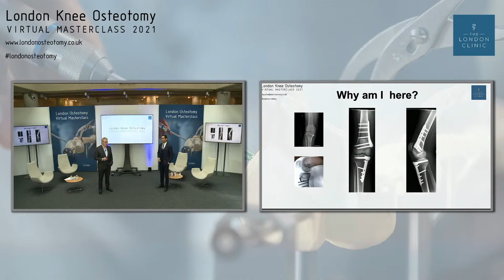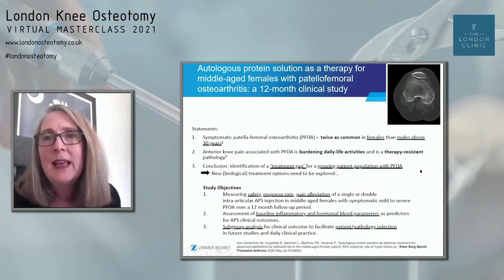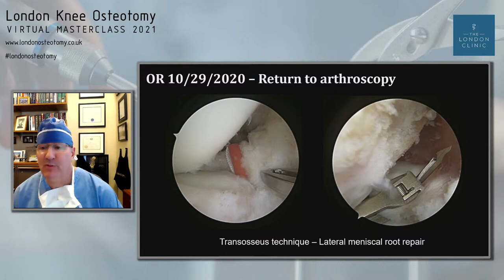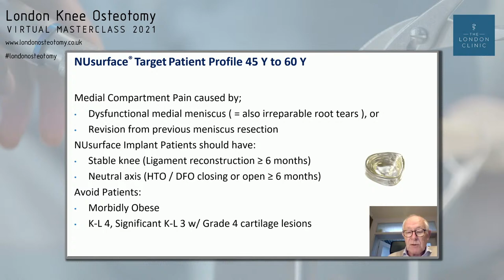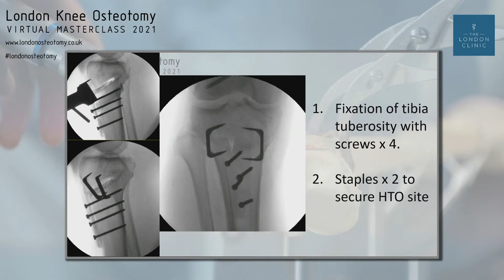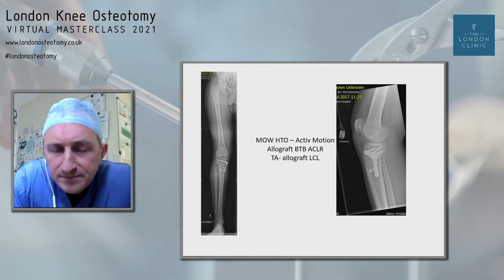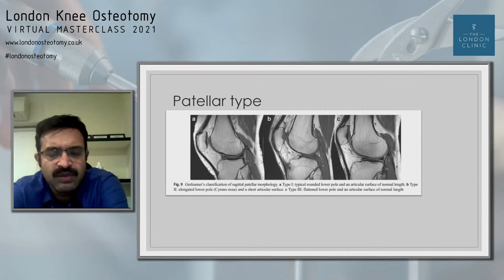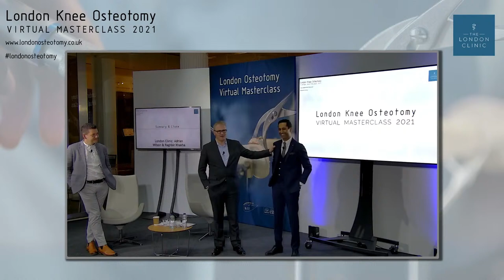London Osteotomy Virtual MasterClass Day 2: Osteotomy Meets Ligament Surgery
🔰The London Osteotomy Virtual MasterClass Day 2

🔺Starts Today: 4.30 PM IST

🔸Chair:  Prof Adrian Wilson

🔹Day 2 : Osteotomy Meets Ligament Surgery

🔸SESSION 1 : How Important is the Slope?
Chair: Sachin Tapasvi

🔸SESSION 2:  Slope Change and the Cruciate Ligaments
Chair: Ronald Van Heerwaarden

🔸SESSION 3 : Osteotomy And The Lateral / Pl Side Of The Knee
Chair: Adrian Wilson

🔸SESSION 4 : Patella Instability and Rotational Factors
Chair: Raghbir Khakha

♦️Accredited by Royal College of Surgeons of England: Under Patronage of ESSKA: Powered by OrthoTV Global & OrthoTV UK